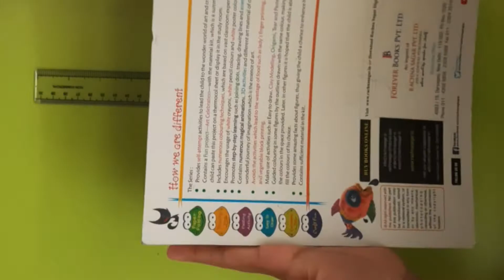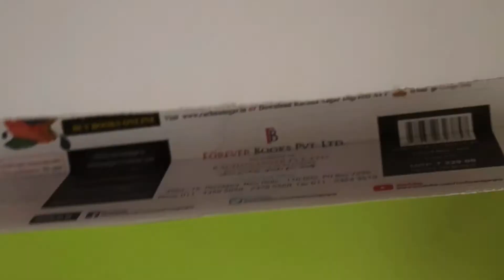How to make tripod at home..its very easy only with Selotape and cardboard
HI MY DEAR FRIENDS THIS IS MY TODAYS VIDEO THAT HOW TO TRIPOD AT HOME IN JUST 5 MINUTE..

PREES THE BELL ICON🔔 TO GET MY ALL VIDEOS NOTIFICATION ON TIME

DATE        -    10

MONTH   -    JUNE

YEAR        -     2021